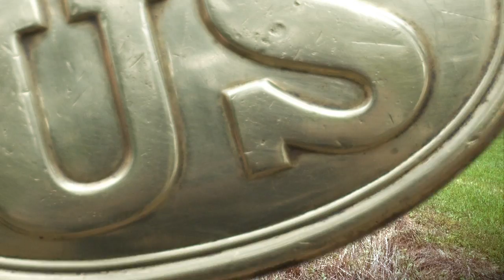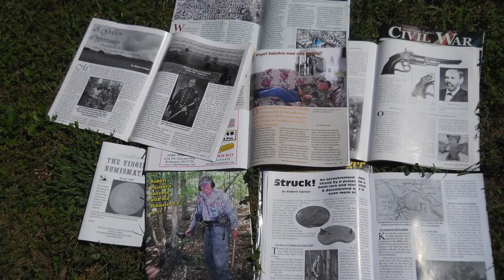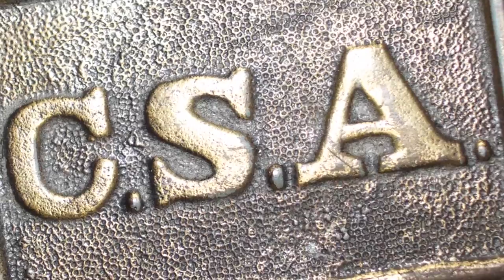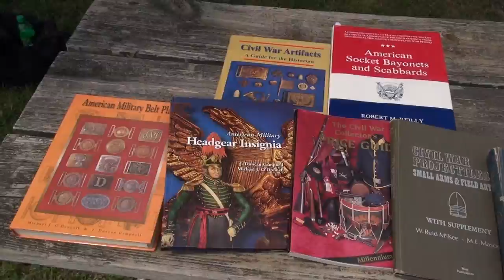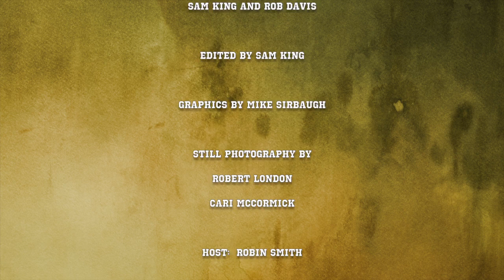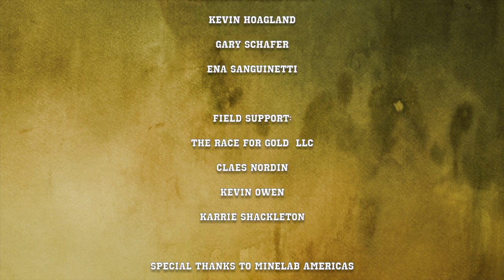The Civil War Uncovered Episode 1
About The Civil War Uncovered TV series

You will be brought right into the field with our crew as they seek remnants of the American Civil War.  The series follows the adventures of dedicated relic hunters and history enthusiasts as they uncover Civil War artifacts that have not seen the light of day for 150 years.  Our searches are conducted only on private property with the permission and participation of the landowners.  And ALL relics are returned to the landowner.

Our quest is to expose the realities of life as it was for thousands of Americans who struggled in epic battles, and who endured harsh climatic conditions living in the open for months at a time.  The items we find remind us the war was fought by regular people on an individual level. We are assisted in our interpretations by modern Civil War Reenactors.

We use the most advanced metal detectors as we examine land that has often been hunted many times in the past 50 years.  But with the latest technology these same properties offer up objects that those old metal detectors missed!

Our crew consists of veteran metal detectorists with decades of experience, and also members who have hunted for a few years and to  those who are just starting in the hobby.  You will watch as the old hands teach the younger detectorists better techniques.  And in each episode we will have formal technical tips from Kevin Hoagland, Minelab Americas premier trainer.

New episodes will be released monthly.

We hope you enjoy the journey as much as we do!